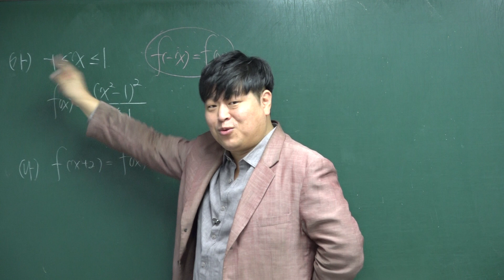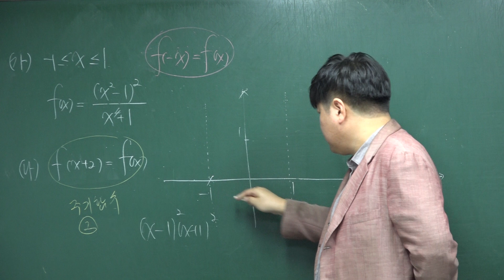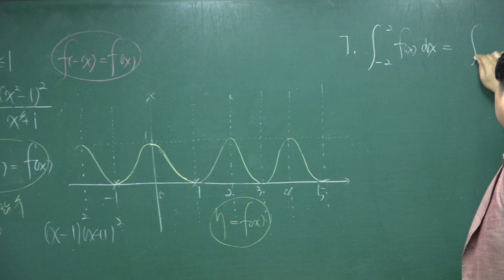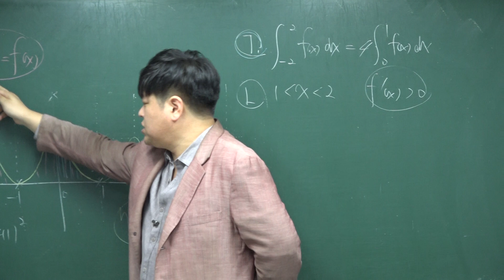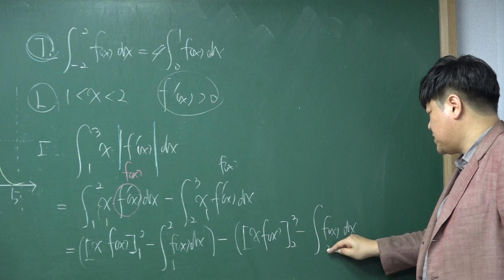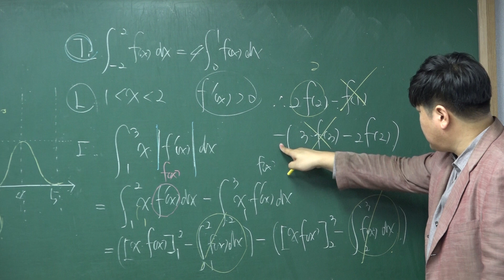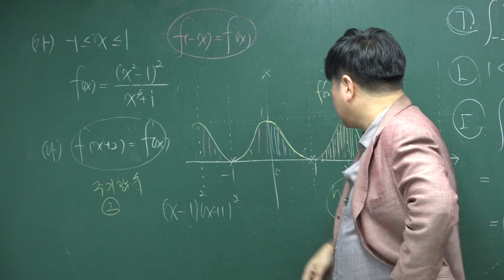[쎈 미적분 09 정적분] C1180